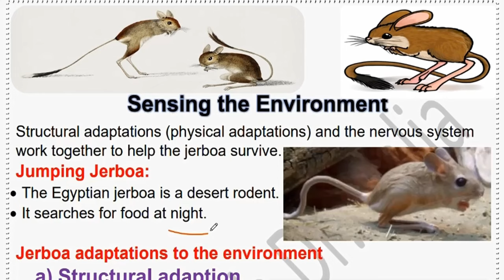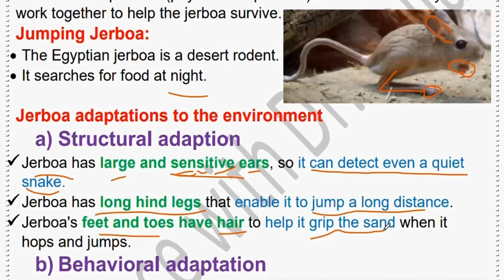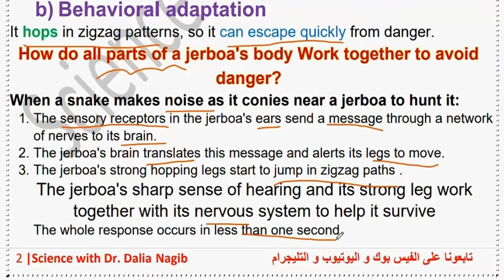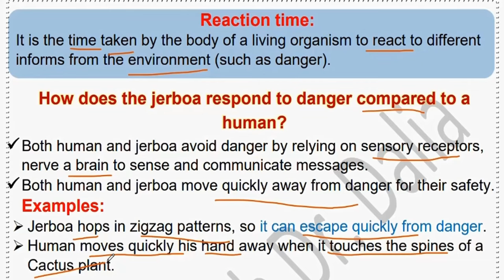ساينس رابعه ابتدائي ترم اول 𝟐𝟎𝟐𝟓 𝐒𝐜𝐢𝐞𝐧𝐜𝐞 𝐆𝐫𝐚𝐝𝐞 𝟒 𝐂𝐨𝐧𝐜𝐞𝐩𝐭 𝟐 𝐋𝐞𝐬𝐬𝐨𝐧 𝟐 𝐍𝐨𝐜𝐭𝐮𝐫𝐧𝐚𝐥 𝐀𝐧𝐢𝐦𝐚𝐥𝐬 𝐏𝐚𝐫𝐭 3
فيديو جديد من قناة داليا نجيب ساينس يتناول شرح منهج ساينس رابعه المنهج الجديد الترم الاول 2025 ومن خلال الفيديو يتم شرح درس  Science Grade 4 Concept 2 Lesson 2   للمنهج الجديد للترم الاول ساينس رابعة ابتدائى
New video from Dr Dalia Nagib Channel for Science Grade 4 Concept 2 Lesson 2
شرح دروس ساينس رابعه ابتدائي المنهج الجديد من قناة ساينس داليا نجيب  @DrDaliaNagib   وشرح مفصل ل ساينس رابعه ابتدائى الترم الاول science gade 4 المنهج الجديد و شرح  Science Grade 4 Concept 2 Lesson 2 مقدمه للمنهج الجديد للترم الاول ساينس رابعة ابتدائى
شرح دروس ساينس رابعه ابتدائي المنهج الجديد من قناة ساينس داليا نجيب وشرح مفصل ل ساينس رابعه ابتدائى الترم الاول  science gade 4 المنهج الجديد
🥇🥇لينك تحميل الملزمة🥇
لينك صفحة الفيس بوك
لينك التلجرام لكل المراحل
جروب الفيس بوك
لينك التليجرام لكل مرحلة
Grade 4
شرح دروس ساينس رابعه ابتدائي المنهج الجديد من قناة ساينس داليا نجيب وشرح مفصل ل ساينس رابعه ابتدائى الترم الاول science grade 4 المنهج الجديد
في هذا الفيديو على قناة داليا نجيب، نقدم شرحاً مفصلاً لمادة الساينس في المنهج الجديد للصف الرابع الابتدائي. سوف نتعرف على موضوعات العلوم في المنهج الجديد ونوضح مفاهيمها بشكل واضح وسلس، من خلال الاستعانة بالأمثلة والتطبيقات العملية. يهدف هذا الفيديو إلى توضيح المفاهيم العلمية بشكل سهل وممتع لطلاب الصف الرابع الايتدائى، وتوفير مصدر مفيد للمعلمين لتدريس المنهج الجديد. انضموا إلينا في هذه الرحلة التعليمية المثيرة واستكشفوا عالم العلوم بطريقة ممتعة وشيقة.
يقدم هذا الفيديو شرحًا مفصلًا لمنهج ساينس رابعة ابتدائي المنهج الجديد للترم الأول، بإشراف الأستاذة داليا نجيب. في هذا الفيديو، ستتمكن من متابعة شروحات متكاملة وواضحة لمادة ساينس، بأسلوب مبسط ومفهوم يناسب طلاب الصف الرابع الابتدائي. الأستاذة داليا نجيب، المعروفة بخبرتها في تدريس ساينس، توفر في هذا الفيديو تغطية شاملة لدروس الترم الأول، بما يتوافق مع المنهج الجديد للعام الدراسي. سواء كنت تبحث عن شرح كامل لمنهج science grade 4 أو تحسين فهمك لمفاهيم ساينس رابعه ابتدائي الترم الاول، هذا الفيديو هو خيارك المثالي